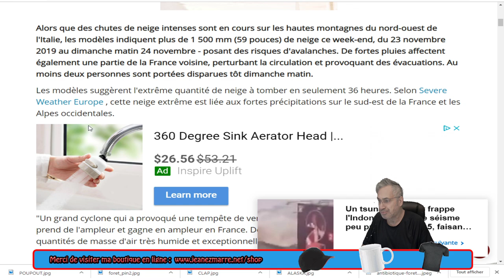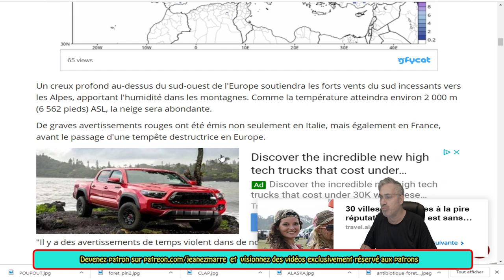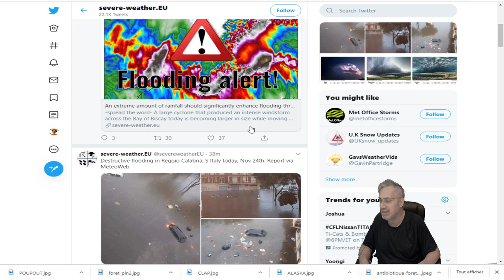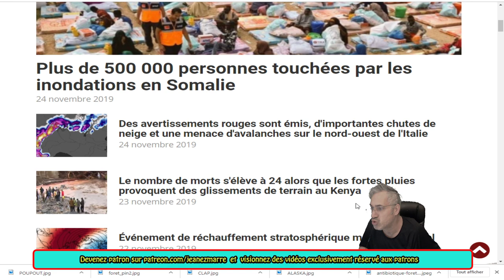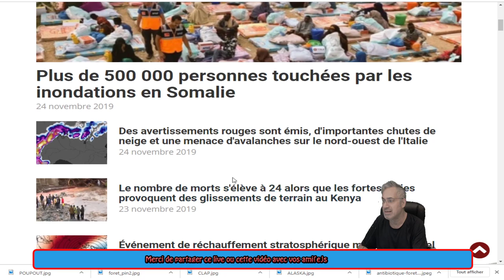IL Y A VRAIMENT QUELQUE CHOSE QUI SE PASSE;DE PROPORTION BIBLI..